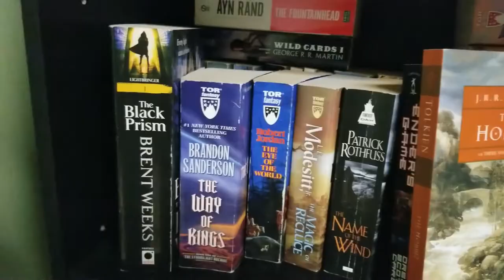Farseer Trilogy Should You Read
I love it and I think you will too!

I have a few read-a-longs that I would love you to join if you feel like it.

I have three on my Discord that you can join
Presidential Readalong we are currently reading John Adams
and now The Count of Monte Cristo!!